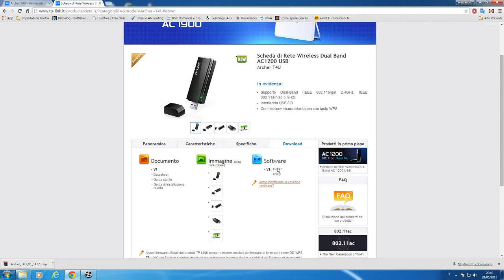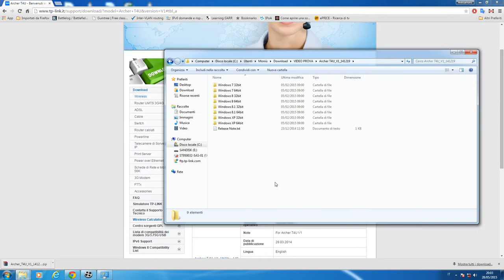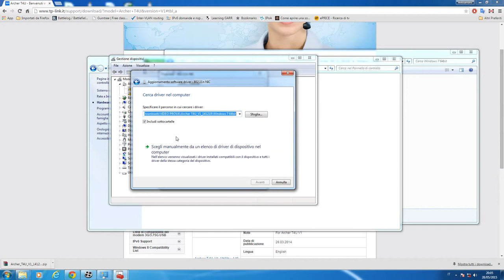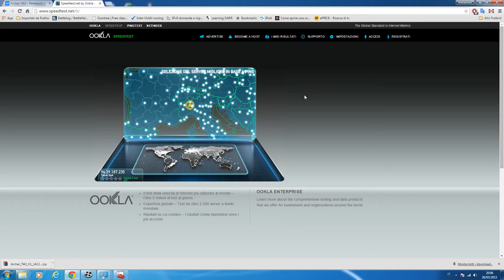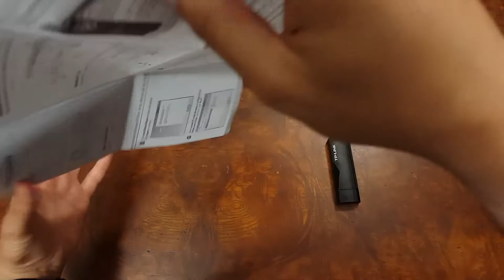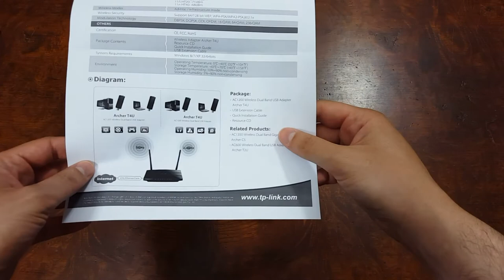Configurazione TP-LINK T4U in Italiano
Configurazione guidata della chiavetta T4U e i suoi driver!
Configurazione Passo Passo + Considerazioni Finali
Compatibile con Windows XP/8/8.1 ma non per MAC